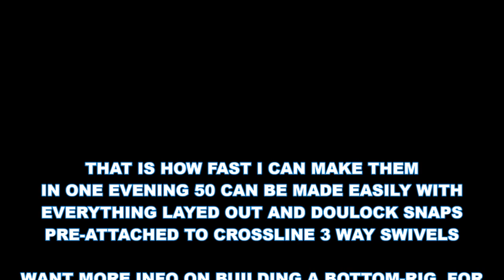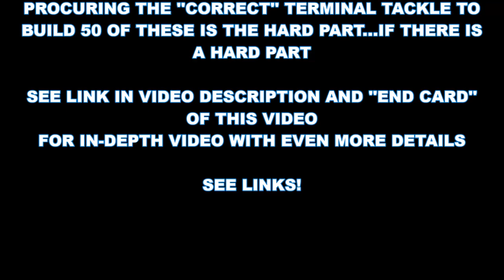The Strong Arm rig: BEST RIG (how-to & see video description)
"JETTYWOLF LIVE" - 10/30/2020. RE-MINDER VIDEO⏲⏲
 fast current, fishing from boat, deep water, I developed the rig called the Jettywolf Strong Arm Rig, for '''my''' fishing needs in the St. Johns River, Jacksonville, Florida.
For use with my customers on my charter boat. THE JETTYWOLF.

TAKE IT OR LEAVE IT. it works for me and is on every single bottom fishing rod/reel combo I have. Add a sacrificial lighter 12'' leader with hook to swivel, and if caught in bottom it will break.

ain't cheap junk! The largest Tarpon ever caught on my charter boats was a L x G. DIVIDED by 800, weight calculated, 142 pounder. It was caught after 2+ hrs of intense battle on too light of tackle with MASON HARD TYPE NYLON 30#. IT'S NYLON, NOT CHEAP CRAP MONO! IT'S STIFF, and mega STRONG. Use and do what ever you want. My Jettywolf Strong Arm Rigs, don't fail me, from Sharks to big Bull REDFISH. It works, if made correctly.

I've had these Jettywolf Strong Arm rigs on rods for months/years at a time!!!
- ''''''''''LINK TO IN-DEPTH VIDEO HOW-TO'''''''''''

TACKLE - Light tackle/FLOAT-RIGGING/Coastal/jigging/bottom fishing/ Shark fishing
KNIVES - Dexter Russell, Cold Steel, & more
BOATS - Welded Plate Alloy only!! NO PLASTIC BOAT TALK
OUTBOARDS - D.I.Y. maintenance on Suzuki outboards
COOLERS - Icey-tek & Camp-Zero
LURE TALK - Saltwater only ''top water'' ACTION!